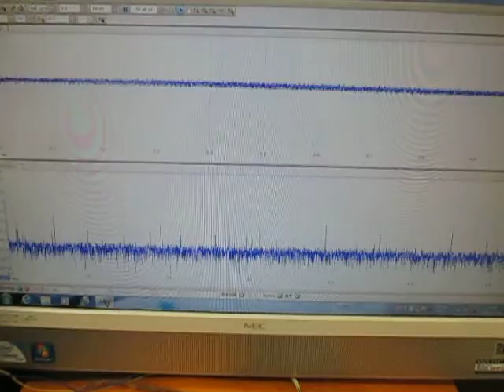超音波（発振制御）プローブ実験（ultrasonic-labo）